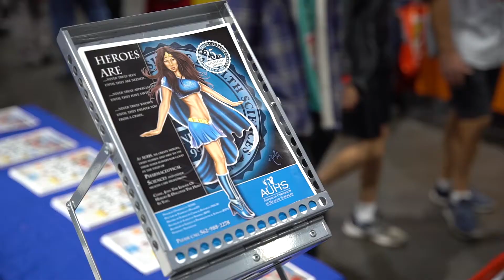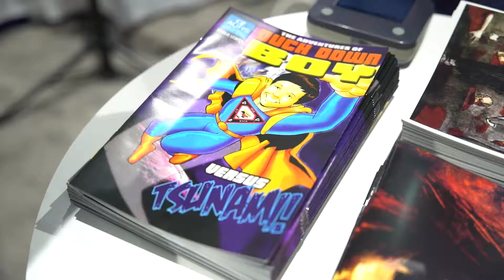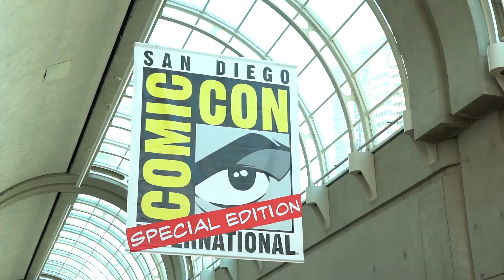AUHS Comic-Con San Diego 2021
In late November 2021, AUHS attended Comic-Con San Diego. Our mission was to engage with young people and show them how everyday people can become heroes through earning degrees in health-related industries.